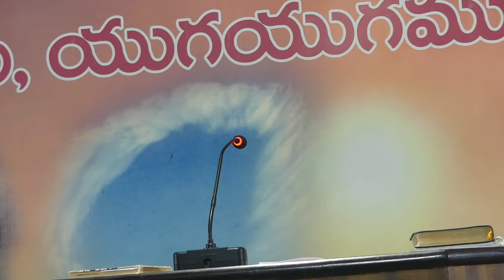Pastor Yesu ratnam